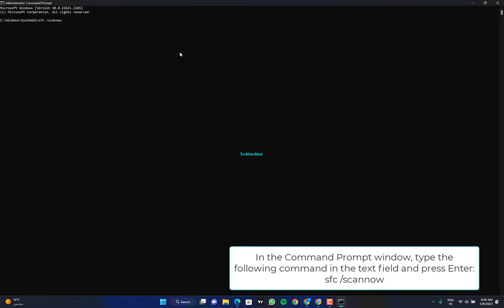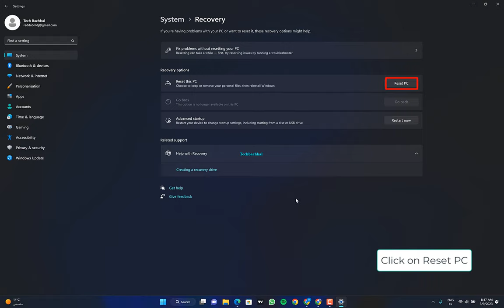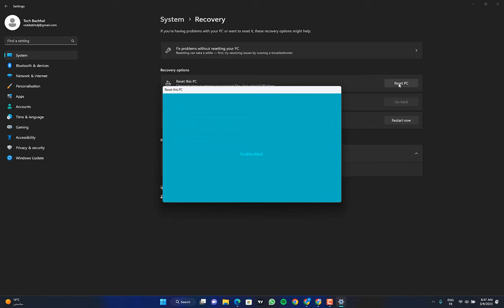How to Fix "Windows Detected a Hard Disk Problem" Error - Step-by-Step Guide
It can be concerning if you receive the "Windows Detected a Hard Disk Issue" error message on your computer. This issue typically signifies a failing or failed hard drive. To resolve this issue and stop future harm to your hard disc, there are a few things you may do.

In this video, we'll walk you through the process of correcting the "Windows Detected a Hard Disk Issue" error. We'll define this mistake and describe its causes. Then, we'll provide you some methods to resolve the issue, such as performing a disc check, updating your device drivers, examining the condition of your hard drive, and creating a data backup.
00:00 Intro
00:10 Run the SFC scan
00:50 Use the Check Disk utility
chkdsk C: /f /r /x
01:29 Use the System Restore
02:11 Outro